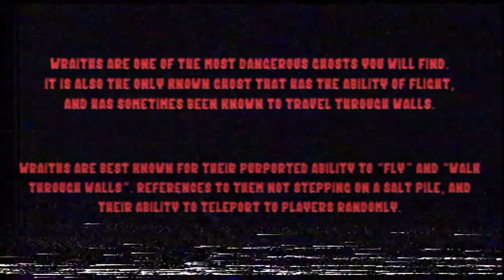Hunting Every Ghost in Phasmophobia - EPISODE 2 - A Helen from Hell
John joins me in this hunt for the paranormal, and we've got an angry ghost who seems to love tossing things around. Could it be the Poltergiest? Or perhaps... something else 👀👻